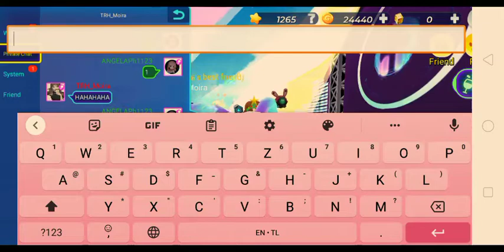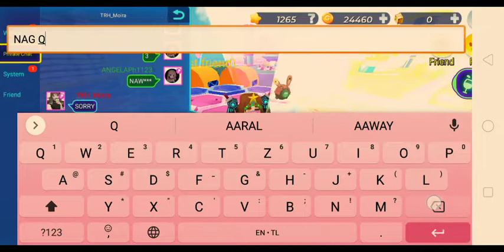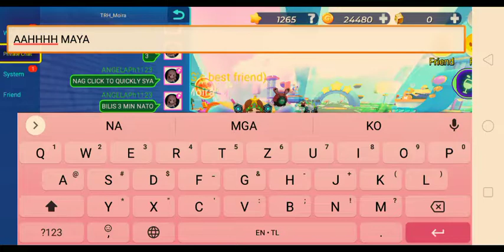bonding with my sister